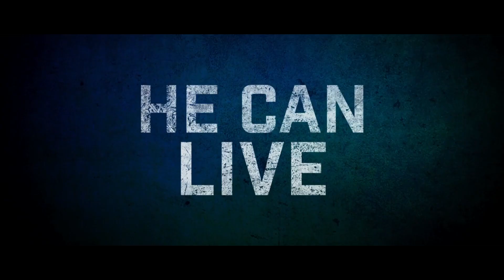Фильм «Эшер» — Русский трейлер [2018]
Официальный русский трейлер фильма:
«Эшер» | «Asher» 2018 года, с озвучкой от Петра Гланца.

Официальные русские Full HD трейлеры фильмов, сериалов, игр и мультфильмов, тизеры, промо ролики, видео со съёмок, дополнительные материалы.

Чтобы быть в курсе всех новинок:
ещё можно поставить палец вверх 👍😊

✅ Дата выхода 🎬 в Мире 🌍 ⇒ 4 октября 2018
✅ Дата выхода 🎬 в США 🇺🇸 ⇒ 7 декабря 2018

✔️ Оригинальное название: Asher
✔️ Страна: США
✔️ Сценарий:Джей Зарецки
✔️ Режиссер: Майкл Кейтон-Джонс
✔️ Жанр: драма
✔️ Рейтинг MPAA: R (лицам до 17 лет обязательно присутствие взрослого)

✔️ В главных ролях: Фамке Янссен, Рон Перлман, Ричард Дрейфусс, Жаклин Биссет, Питер Фачинелли, Гай Бернет, Блейк Перлман, Марта Миланс

✔️ Описание фильма: Стареющий наемный убийца с богатым послужным списком понимает, что его лучшие годы давно позади, и скоро придётся уйти на покой. Однако, по старой дружбе, он соглашается на последнее прибыльное дело, не осознавая, что переходит дорогу силам, имеющим огромное влияние в криминальном мире.